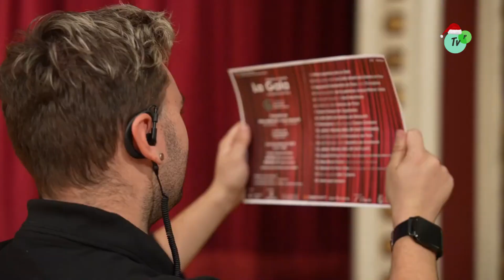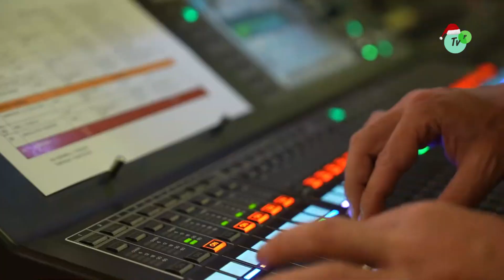Resum de LA GALA SOLIDÀRIA CONTRA EL CÀNCER DE TELEVISIÓ DE PIERA diumenge 3 de desembre 2023